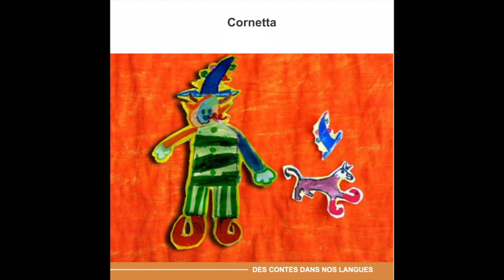Cornetta - Français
Cornetta en langue française